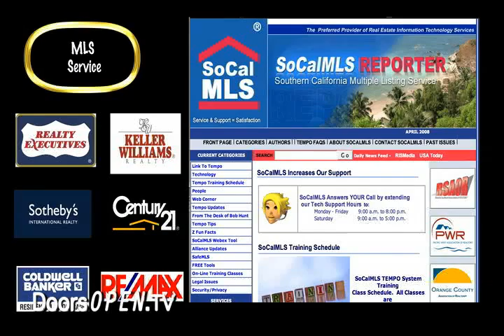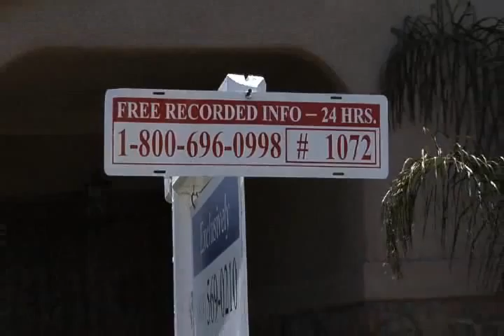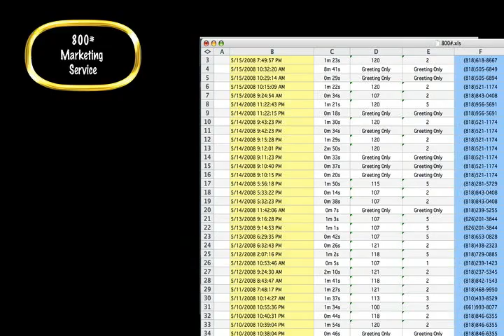Burbank Realty top team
The Marketing of a property is far more urgent and complex today than years past.
Our service, therefore, is far more than merely listing a property for sale. Our team has 1 goal; and that is to provide you with an effective marketing plan coupled with a property supervision program to accomplish a quick, yet firm sale at the best possible price.